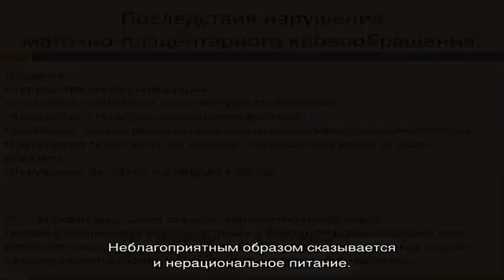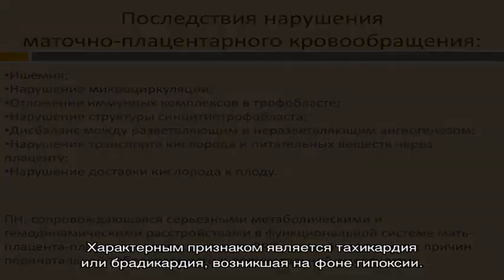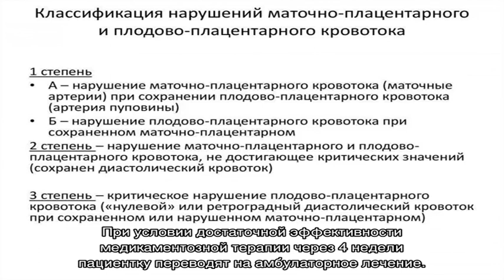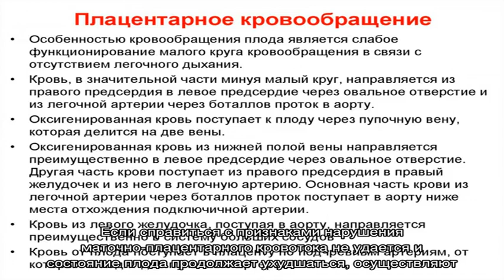Нарушение маточно-плацентарного кровотока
Нарушение маточно-плацентарного кровотока. Симптомы. Диагностика. Что делать при диагнозе нарушение маточно-плацентарного кровотока. Консервативное лечение и операции. Платные и бесплатные клиники, в которых лечится нарушение маточно-плацентарного кровотока.